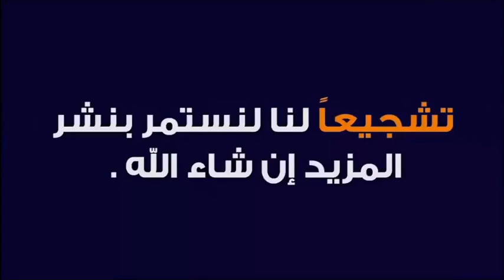الى كل قلب مهموم و في حافة الانهيار 🕌 مع الدكتور طيب كريبان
جديد 2021 : الى كل قلب مهموم و في حافة الانهيار 🕌 مع الدكتور طيب كريبان
 ▬▬▬▬▬▬ஜ۩☺۩ஜ▬▬▬▬▬
 ▬▬▬▬▬▬ஜ۩☺۩ஜ▬▬▬▬▬
⛔ أحبابي الكرام ، إذا أعجبكم الفيديو رجاءاً لا تنسوا :

 ▬▬▬▬▬▬ஜ۩☺۩ஜ▬▬▬▬▬
مواضيع سابقة

🕌 عَنْ أَبِي هُرَيْرَةَ، عَنِ النَّبِيِّ صَلَّى اللهُ عَلَيْهِ وَسَلَّمَ قَالَ:
 ▬▬▬▬▬▬ஜ۩☺۩ஜ▬▬▬▬▬
⚠️ توضيح مهم ❗

 ▬▬▬▬▬▬ஜ۩☺۩ஜ▬▬▬▬▬
# هاشتاغ الموضوع #